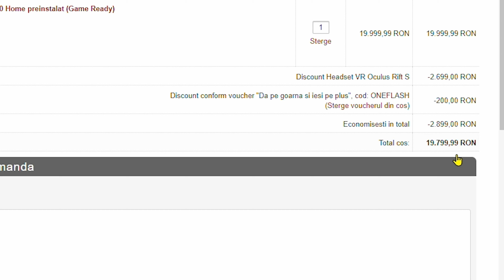Am facut DOWNGRADE pentru UPGRADE